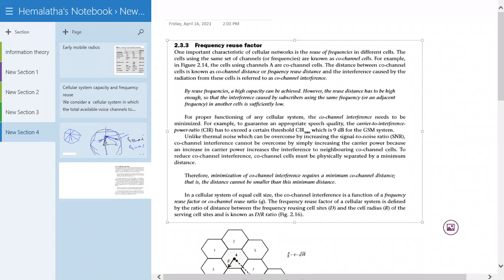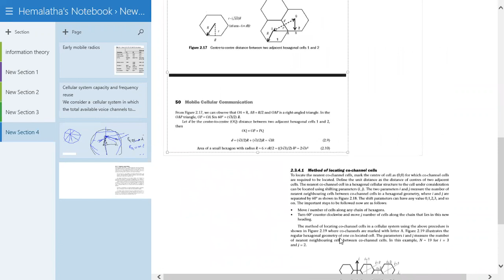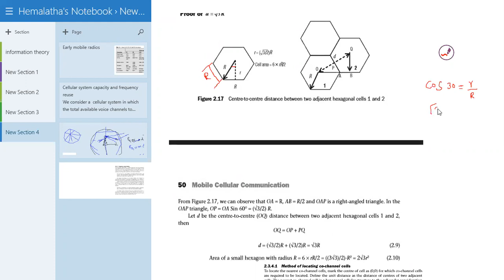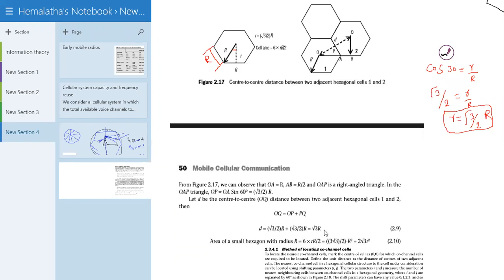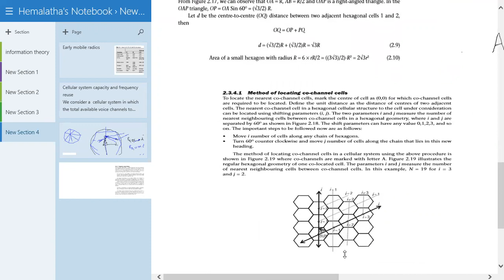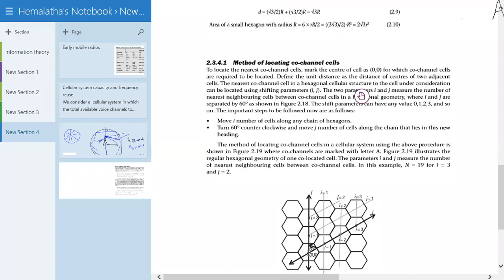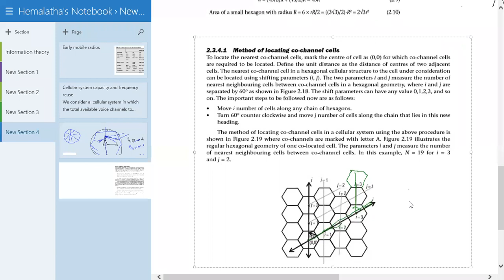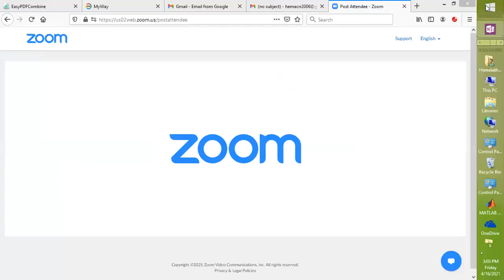CMC- 16 04 2021-IH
Distance between adjacent channels